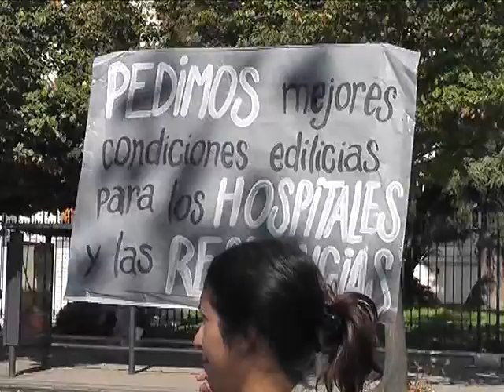PROTESTA DE RESIDENTES